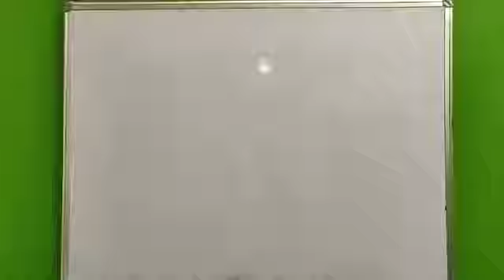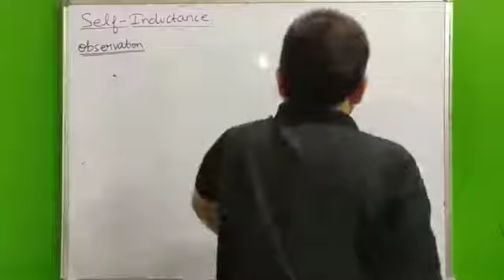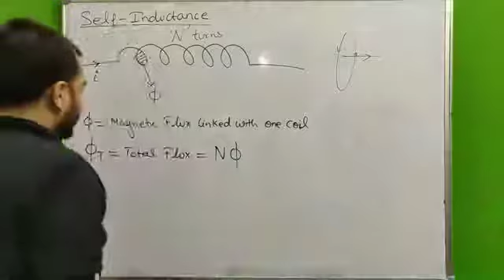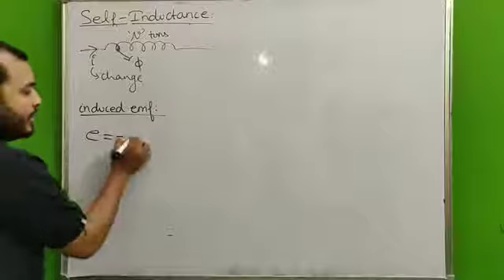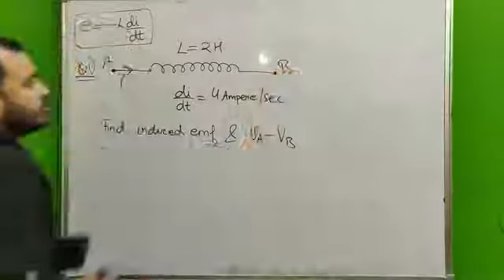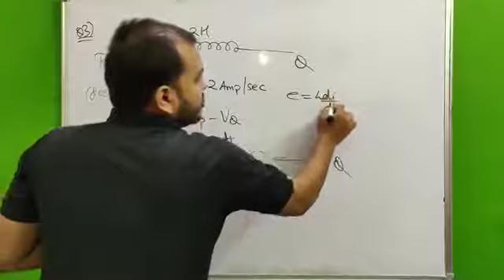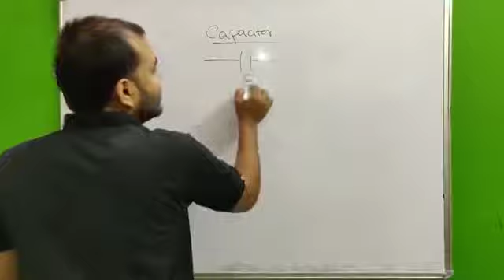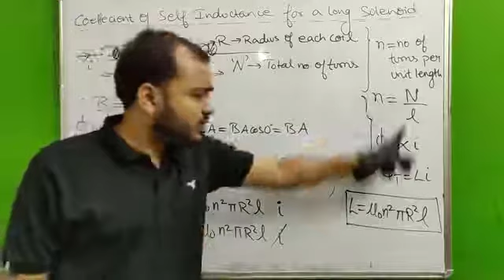ElectroMagnetic Induction 06